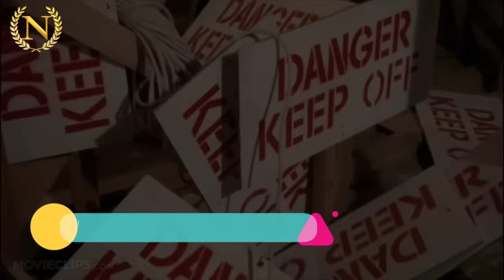Battle of Waterloo On Film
Trenches on the battlefield and the Prussians arriving from the wrong direction are nothing new...

Professor Tony Pollard joins me to talk about more than a century of the Battle of Waterloo being depicted on the big screen. We talk about common tropes, the way in which portrayals of the battle have developed, and some of the challenges to production.

Extended version with clips from the various films available on YouTube.

Cinema and History: The encyclopedia of History Films.

Waterloo at 24.53

The Iron Duke (1934) NOT ON YOUTUBE

Campo Di Maggio (The Hundred Days) 1934/5 NOT ON YOUTUBE (103 min) Dir by Giovachinno Forzano

Hundert Tage (Hundred Days) Dir Franz Wenzler (1hr 25?)

Waterloo 1.42

Napoleon (French TV series 2002)